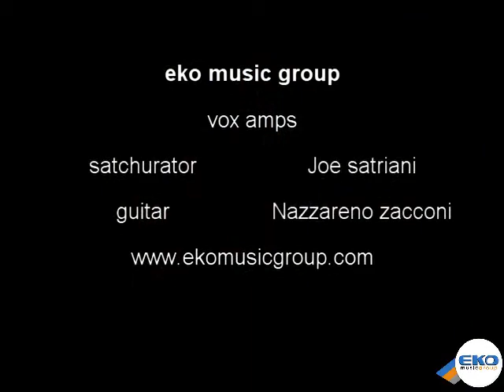JS-DS SATCHURATOR vox stompbox Joe satriani signature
presentazione del pedale JS-DS SATCHURATOR  realizzato dalla vox in collaborazione con Joe Satriani.